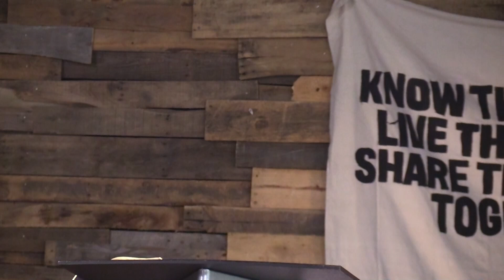Learning About Faith From a Prostitute | Pastor Andy Manning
The Faith Chapter - Week 9
Hebrews 11:31